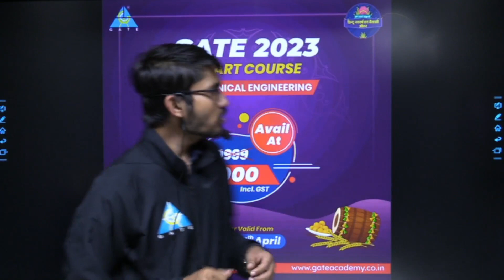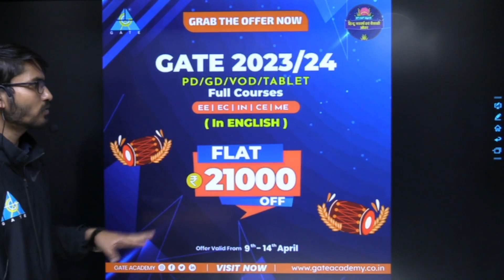Time to Book Your Courses..